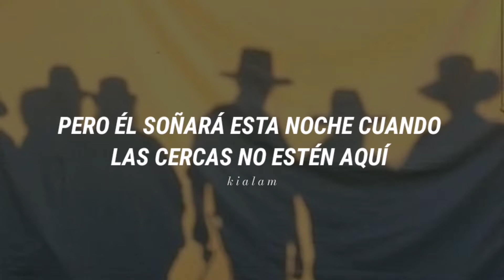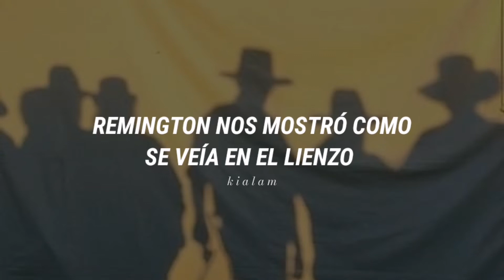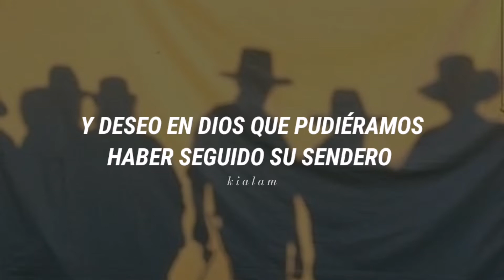"Esta es la última canción Vaquera" 🤠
Al parecer el contenido del super grupo "The Highwaymen" les ha estado gustando mucho, por eso esta vez les traje esta cancion.
Espero que les guste la canción, son libres de decirme si tengo errores.